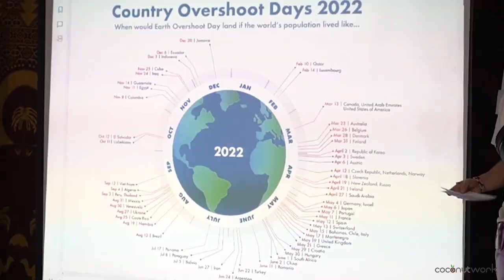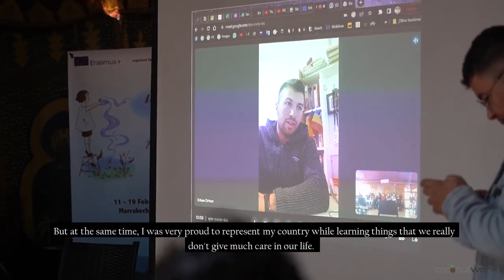“Water Matters” Youth Exchange held in Marrakesh, Morocco, 11-19 Feb. 2023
In recent decades, climate change, population growth and increasing consumption for agricultural and industrial purposes have led not only to uneven pollution, but also to a significant depletion of water resources on our planet. Consequences of our actions are that many parts of the earth will soon turn into deserts. Additionally, humankind will also be affected by climate change and water shortage.
Even though the earth looks blue and full of water from its surface, less than 1% of the water on earth is drinkable fresh water. A sizable parts of the African continent and the Middle East suffer from a direct causality between drought and extreme poverty. Even if Europe is not the first to be affected, there is still a responsibility to take action. The "Water matters" project intended to ensure that younger generations in particular are made aware of environmental issues by promoting sustainable development practices and raising awareness of the consequences of misusing the planet's resources.
The project was co-funded by the European Union under the Erasmus plus program. It aimed to find global solutions to climate challenges creating global responsibilities toward the less fortunate parts of the world for the sake of future generations. The Youth Exchange brings together participants from 8 Euro-Mediterranean countries, who have shared and learned practices on sustainable development, ecology and reconnecting with nature. Participants learned how to calculate their ecological footprint and the importance of Overshoot Day. Also, they had the chance to present the environmental issues in their countries. Moreover, they visited the Water Museum in Marrakech, where participants learned how water gets from the main source to the cities, what the surface and groundwater resources are like in Morocco and what the Moroccan ecosystem is like in general. At the Intercultural Night, participants present their culture (preparing food, sweets, traditional costumes, music and traditional dances. The last day was dedicated to emphasizing the individual role in protecting the environment. Participants understand their own role in climate change and how everyone can do something.